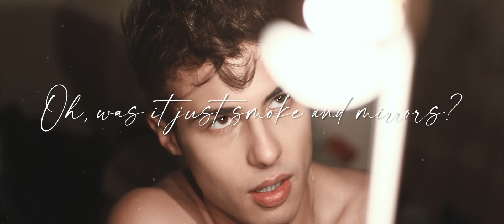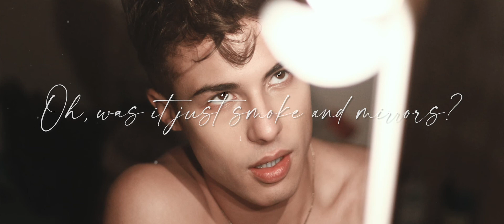SMOKE & MIRRORS - MATT•MUSIC (DEMI LOVATO)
Here's an old demo of Smoke & Mirrors I made a few months ago that I wanted to share even if it's not perfect ... Hope you'll still like it.
Love u ❤️